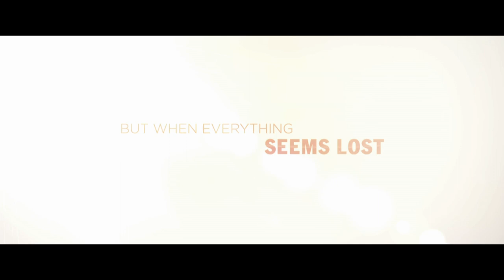Believe Trailer - On Digital Now, On Blu-ray 4/11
A small-town business owner tries to save the local Christmas pageant against all odds.

Available on Digital, on Blu-ray 4/11